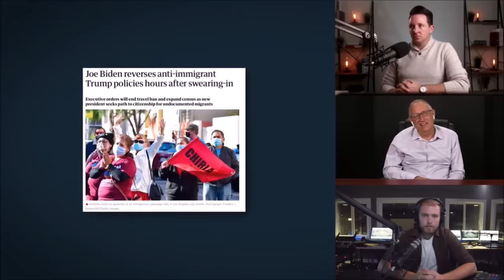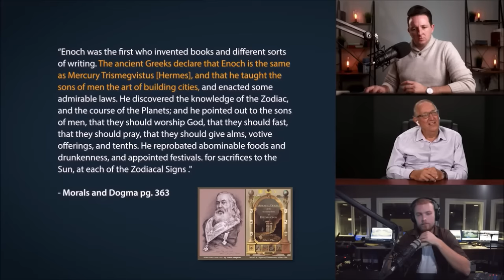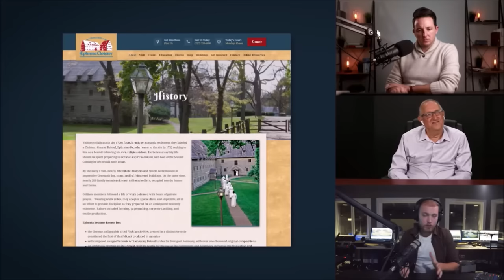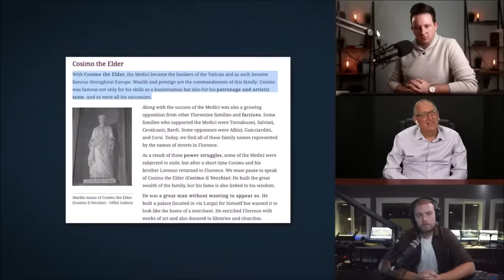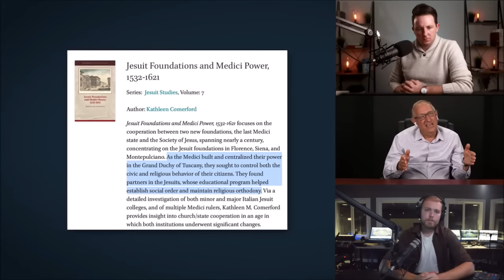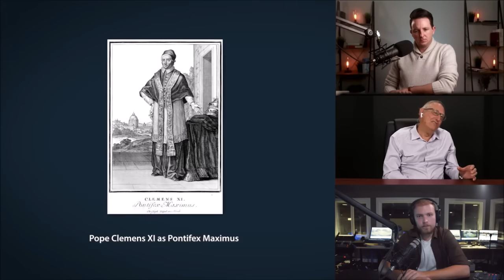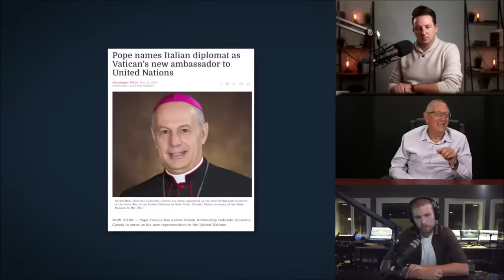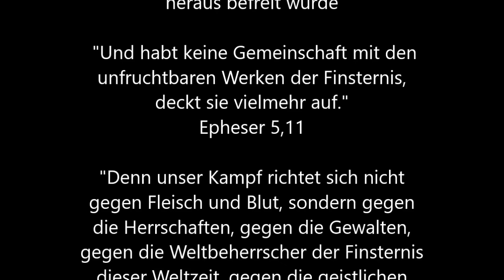Wer steckt hinter der Neuen Weltordnung? - Die Spitze der Pyramide | Walter Veith - Truth Matters 02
Der Begriff "Neue Weltordnung" wird seit Jahrzehnten von den Führern der Welt benutzt. Aber was bedeutet er, wer steckt wirklich dahinter, und wie wirkt sich das auf unser heutiges Leben aus?

In Teil 2 des Amazing Discoveries Podcasts "Truth Matters" befassen sich Walter Veith, Mackenzie Drebit und Matthew Schanche eingehender mit Geheimgesellschaften und ihrer Verbindung zu realen Menschen und realen Organisationen, die heute in der Welt agieren. Diese Episode behandelt Schlüsselfragen wie:

Treiben alle politischen Parteien wirklich die gleiche Kern-Agenda an?

Beeinflussen Geheimgesellschaften Bewegungen für soziale Gerechtigkeit wie "Black Lives Matter"?

Warum tritt eine hochrangige Person einem Geheimbund wie Skull and Bones, den Freimaurern und den Illuminaten bei?

Warum basieren all diese Organisationen auf spirituellen Überzeugungen und was sind diese?

Haben die Vereinten Nationen eine spirituelle Agenda?

Wer sitzt an der Spitze der Hierarchie der Geheimgesellschaften?

Erfahre die Antworten auf diese Fragen, indem du jetzt zuschaust. Leite das Video an Familie, Freunde und jeden weiter, der die wahre Natur unserer Realität verstehen möchte. Jetzt mehr denn je, "Truth Matters", die Wahrheit zählt.

Roger Morneau's Zeugnis: "Eine Reise in die Welt des Übernatürlichen" - Sein Weg in die Geheimbünde, seinen Erfahrungen, und seine Befreiung daraus:

(für gelegentliche Updates, Nachrichten und Benachrichtigungen rund um  prophetische Entwicklungen)